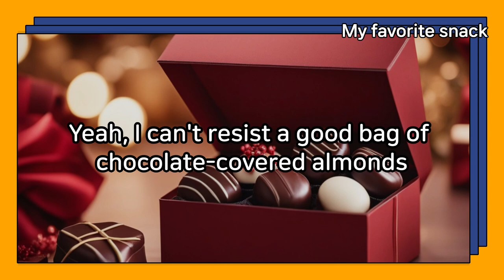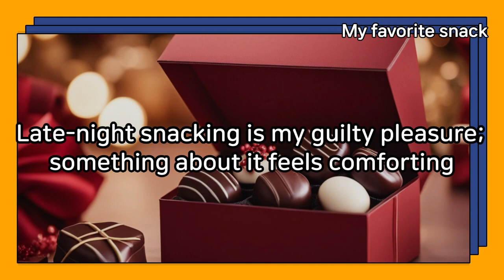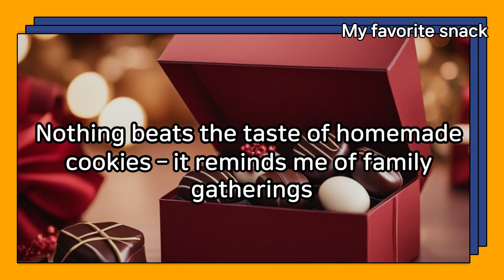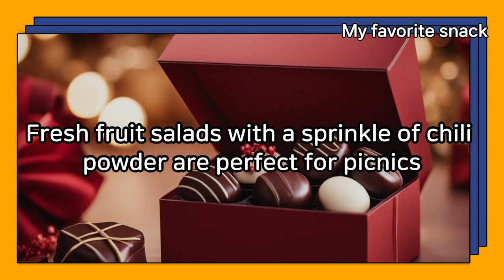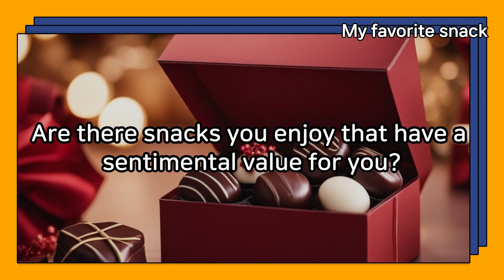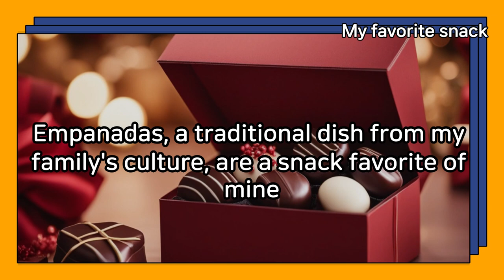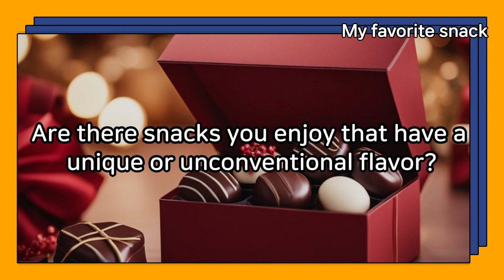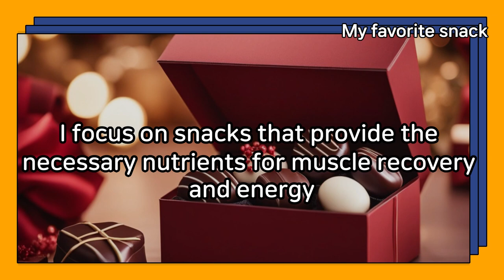Daily Life English conversation My favorite snack